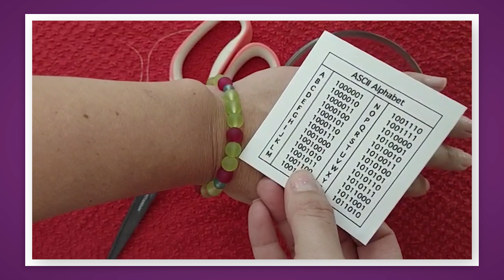SemillasDeTriunfo: Actividad numeros binarios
Video educativo Ciencia Puerto Rico